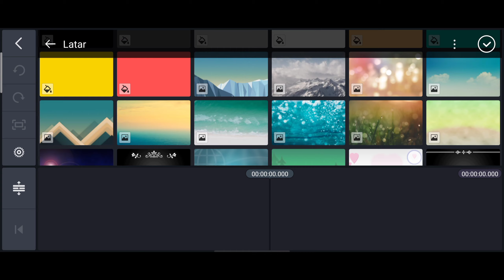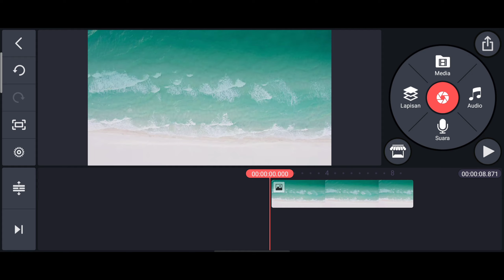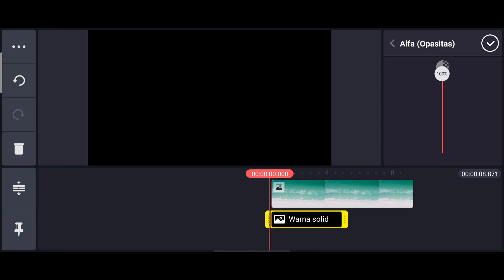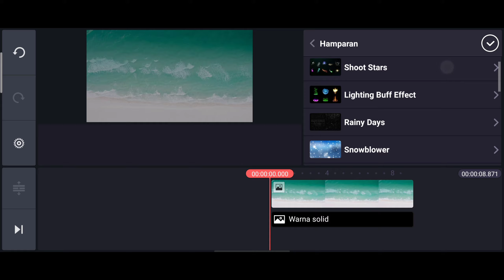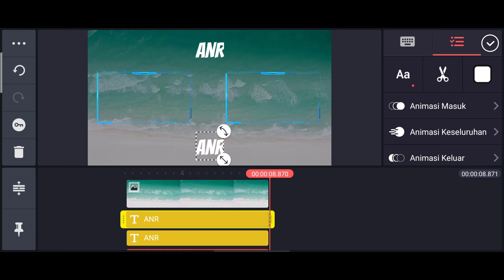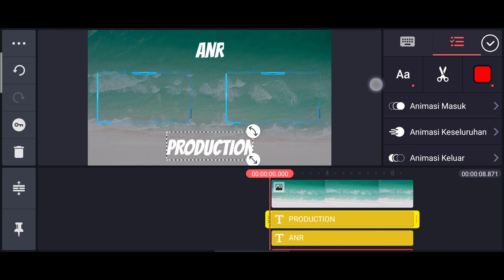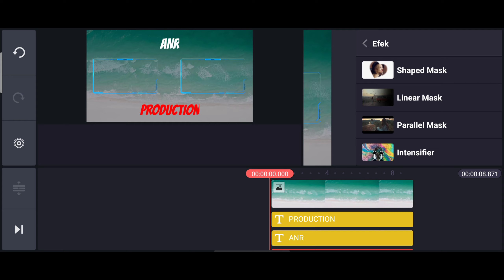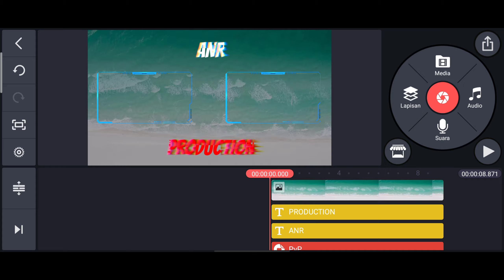Cara Membuat Tampilan Outro Youtube Terlihat Keren Di Kinemaster || Tutorial Android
Cara Membuat Tampilan Outro Youtube Terlihat Keren Di Kinemaster

Nah ditutorial kali ini saya akan mengajarkan kalian gimana sih cara ngebuat tampilan outro atau tampilan akhir video YouTube kalian terlihat lebih keren hanya menggunakan Kinemaster

Caranya Gampang banget cukup kalian ikutin tutorial di video ini sampai akhir nanti kalian akan tau gimana cara bikin tampilan outro kalian terlihat lebih keren

Semoga tutorial ini bermanfaat buat kalian
salam Tutorial :)